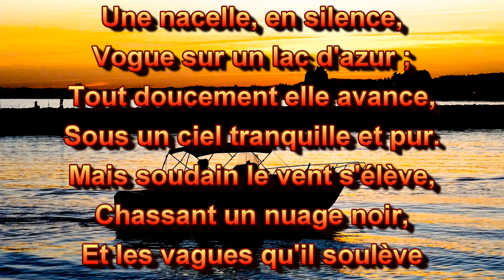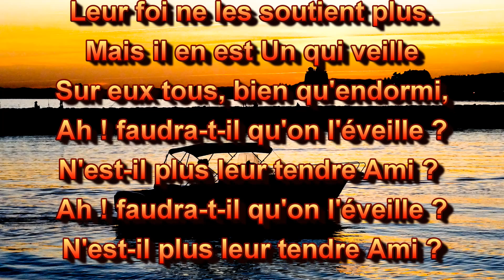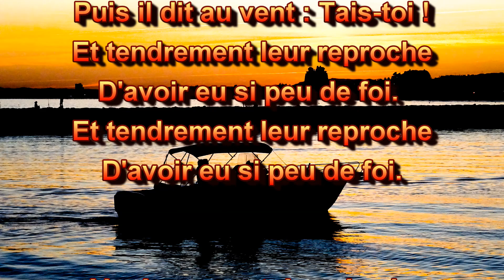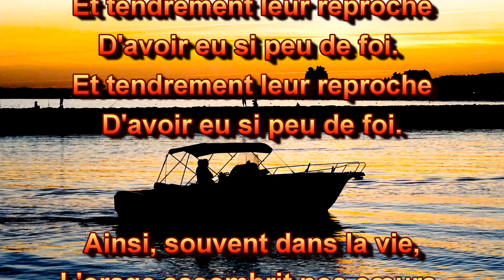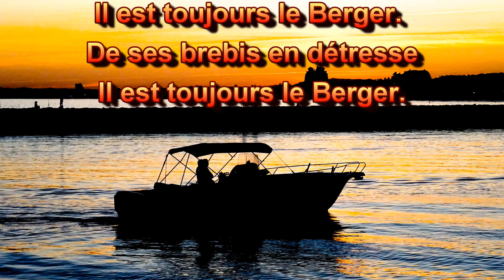Une nacelle en silence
Issu du recueil "Hymnes et cantiques", n° 250